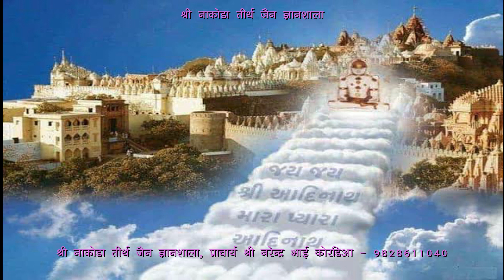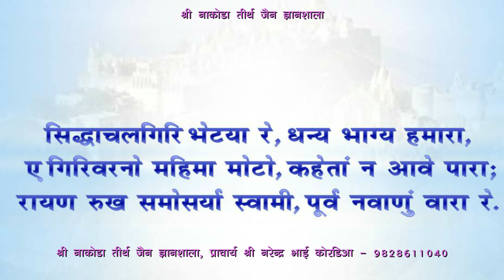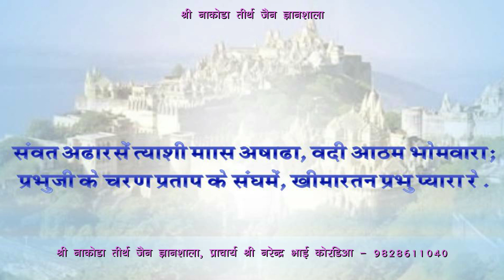Shree Siddhachal Stavan [ श्री सिद्धाचल स्तवन ]- सिद्धाचलगिरि भेटया रे